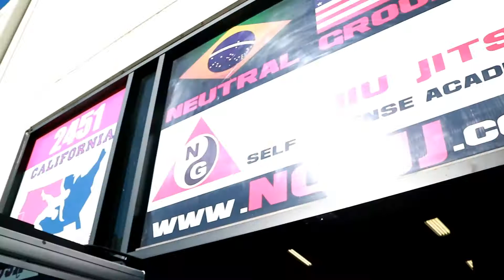Neutral Grounds MANNEQUIN CHALLENGE Christmas Party 2016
because that's how Neutral Grounds rolls! Mannequin Challenge Christmas Party WITH KIDS!!! Marital Arts discipline at its best IN ONE TAKE!!!